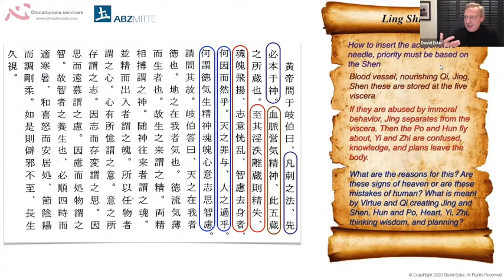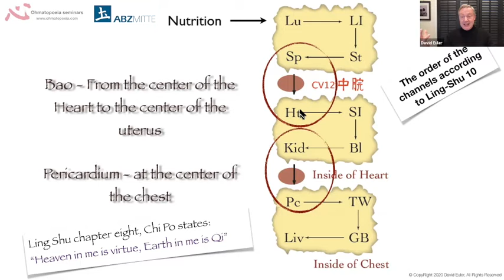Trailer zum Seminar "Seminar Stress, Nacken und Kopfschmerzen" mit David Euler, USA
David Euler: bearbeitete Video-Aufzeichnung des Online-Kurses vom ABZ MITTE e.V. am 20./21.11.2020
Thema: Kopf-, Nacken- und Schulterschmerzen, einschließlich Schleudertrauma, Migräne und Stress: Diagnose der Ursachen und Behandlungsplan. (20./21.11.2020) - Teil 1
In diesem Seminar wird David Euler die Differentialdiagnose von Nacken-, Schulter- und  Kopfschmerzen anhand der Palpationsbefunde der Feuerpunkte, des Blicks auf die inneren Organe, der Palpation des Halses, der Shu- und Mu-Punkte sowie spezifischer Treffpunkte der Divergenten-, Außerordentlichen-, Tendino-Muskulären- und kutanen Meridiane vorstellen

Die spezifischen Behandlungsstrategien für Kopf, Nacken und Schultern werden einen in die Körperakupunktur integrierten Mikrosystem-Ansatz umfassen.
David wird die Bedeutung der Reduzierung von Druckschmerzen am Sternum erklären und demonstrieren, um die Auswirkungen von Stress auf den Körper zu reduzieren, das sympathische Nervensystem zu beruhigen.
David wird die Differentialdiagnose für die verschiedenen Kopfschmerzarten sowie verschiedene Strategien zur Behandlung von Migränekopfschmerzen vorstellen.
Da beide Seminare über eine Online-Plattform übertragen wird, werden klinische Demonstrationen an lokalen Freiwilligen durchgeführt. Es wird jedoch genügend Zeit für interaktive Fragen und Antworten bleiben.

Voraussetzungen: Grundkenntnisse der Akupunktur / Chinesischen Medizin

Am 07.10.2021: Praxiskurs zu den beiden Video Aufzeichnungen mit David Euler und Hedi Holschuh am 06./07.11. und 20./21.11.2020Voraussetzungen: Grundkenntnisse der Akupunktur / Chinesischen Medizin